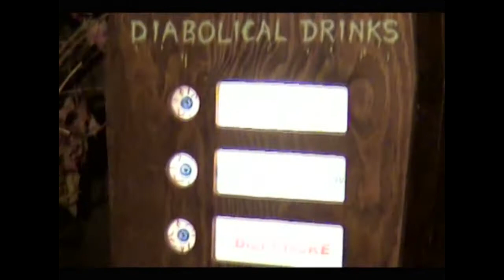THE LATE DR LADY SHOW: Liquid Refreshment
Wolfie needs a soft drink!